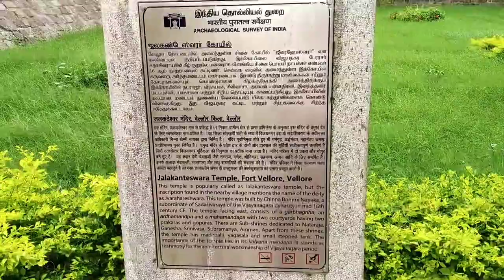Vellore Fort, Jalakandeswarar Temple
Vellore, known as fort city is located in the state of Tamilnadu. Vellore Fort was built by Chinna Bommi Reddy and Thimma Reddy Nayak, subordinate chieftains under Sadasiva Raya of the Vijayanagara Empire in the year of 1566 AD.

The fort was under control of Bijapur, Marathas, Mugal and the Britishers. Vellore Fort has housed several royal captives over its history. After the fall of Srirangapatnam in 1799 and the death of Tipu Sultan, his family, including his sons, daughters, wife and mother (who was the wife of Hyder Ali), was detained in the fort. It  witnessed Vellore Mutiny in 1806. Vellore Fort also became the final destination for the last ruling monarch of Sri Lanka, Sri Vikrama Rajasinha (1798–1815). The king and his family were kept as prisoners of war at this fort for 17 years with his family. His grave can be found in the fort along with the last raya kings of Vijayanagara Empire.

Jalakandeswarar Temple is a temple dedicated to Lord Shiva which is located in the fort.The temple was built during the reign of the Vijayanagaram king Sadasivadeva Maharaya (1540–1572 CE).